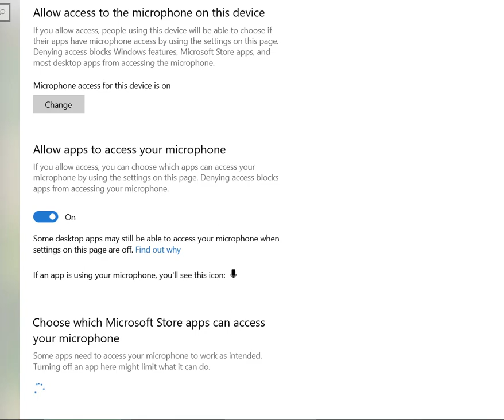Dick Cerri Music Americana Women of Folk Music 4 9 89 #2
Our kind of music.